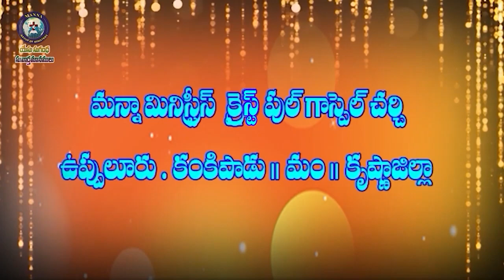29 08 24 j joseph garu